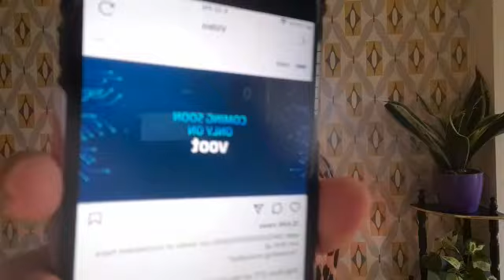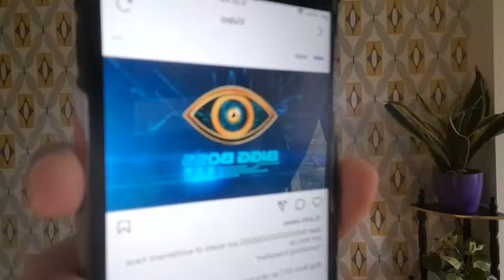Bigg Boss 15 reveal हुआ new logo , जल्द आ रहा है, अब तो दंगल होगा😱